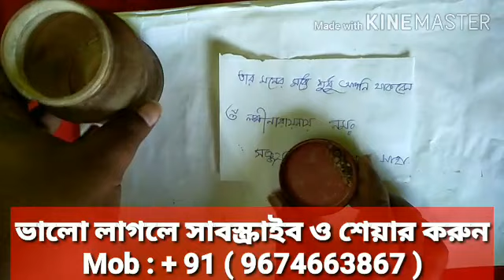সে সব সময় বলবে আমার মনের মাঝে শুধু তুমি আছো।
তুমি আমার মনের মাঝে আছো বলবে।